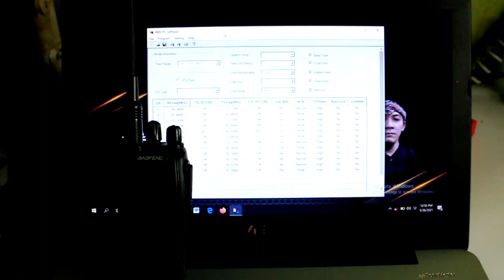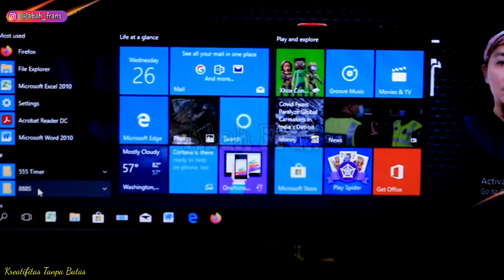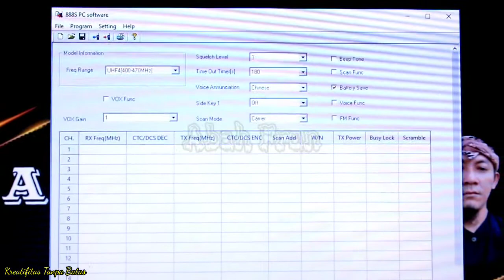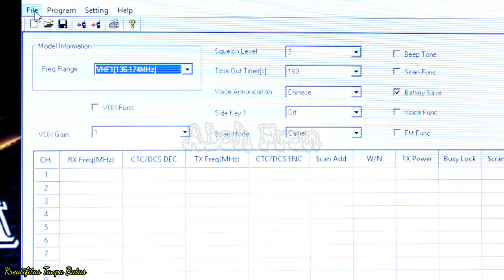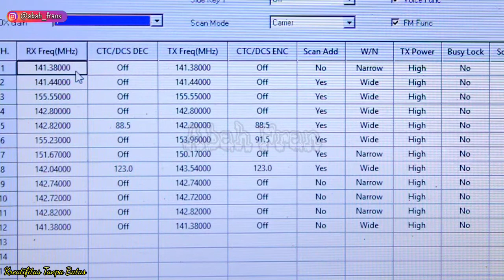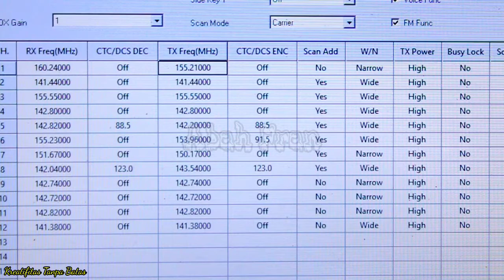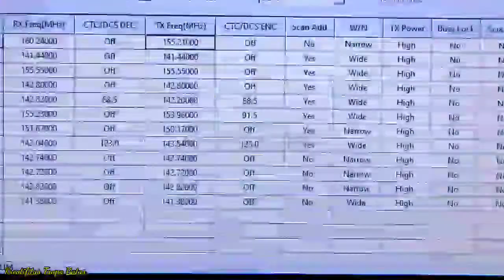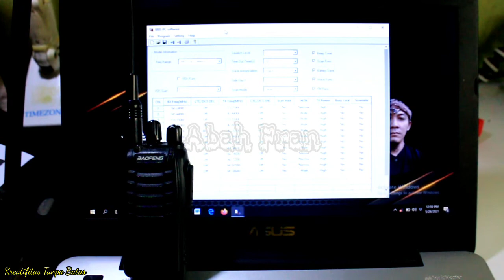Cara Program Ht Baofeng Bf888s